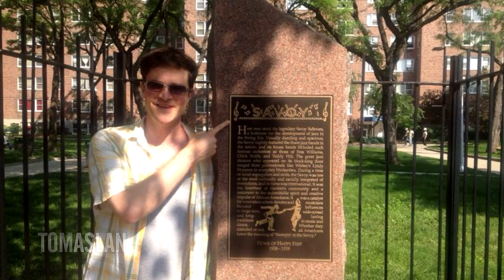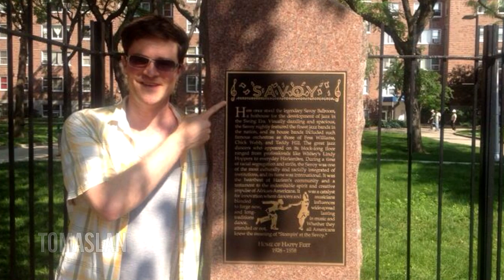Bodo Wartke - Swingende Notwendigkeit (Interview)